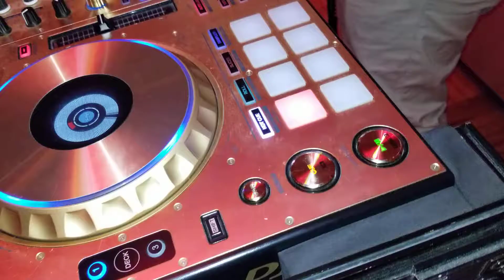Dj Yako Sweet 16 vibes.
Quinciañera